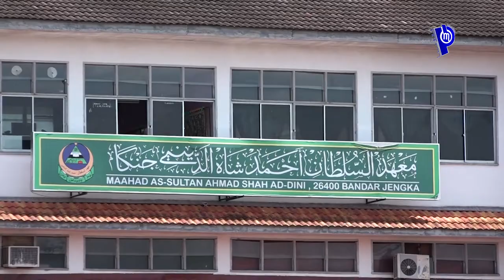Majlis Penyampaian Sumbangan Saguhati Kepada Guru-guru Sekolah Agama JAIP Tajaan ASPA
ASPA SUMBANG RM185,000 KEPADA 185 GURU AGAMA SELURUH PAHANG

Oleh : Ain Nadhirah Basha
Video : Azmaidi Abidin

MARAN, 08 FEBRUARI 2020 : Seramai 185 guru sekolah agama di bawah Jabatan Agama
Islam Pahang (JAIP) telah menerima sumbangan berjumlah RM185,000 daripada Kerajaan Negeri melalui Amanah Saham Pahang (ASPA).

Sumbangan bernilai RM1,000 setiap seorang itu disampaikan oleh Menteri Besar Pahang, YAB. Dato’ Sri Haji Wan Rosdy Wan Ismail yang diberikan kepada guru agama di bawah tajaan ASPA melibatkan 19 buah Sekolah Menengah Agama (SMA) di negeri ini.

Beliau menyampaikan sumbangan tersebut pada Majlis Penyampaian Sumbangan Saguhati Kepada Guru-guru Sekolah Agama JAIP Tajaan Amanah Saham Pahang (ASPA) di Dewan Saidina Ali, Ma’ahad As-Sultan Ahmad Shah Ad-Dini di Bandar Tun Abdul Razak, Jengka di sini hari ini.

Turut hadir, Pengerusi Jawatankuasa Hal Ehwal Agama Islam, Pelajaran dan Kesihatan Negeri Pahang yang juga Ahli Dewan Undangan Negeri (ADUN) Kerdau,YB. Dato’ Sri Syed Ibrahim Syed Ahmad Pengerusi Jawatankuasa Kebudayaan, Perpaduan, Kebajikan Masyarakat, Pembangunan Wanita dan Keluarga Negeri Pahang yang juga ADUN Kuala Sentul, YB. Dato’ Sri Hajah Shahaniza Shamsuddin; ADUN Jengka, YB. Encik Shahril Azman Abd. Halim; ADUN Chenor, YB. Encik Mujibur Rahman Ishak; Pegawai Daerah Maran, Encik Sharuddin Jali; Pengarah Jabatan Agama Islam Pahang, Dato’ Syed Ahmad Fuad Syed Taha dan Pengurus Besar ASPA, Haji Mohd. Nazari Yunus.

YAB. Dato’ Sri Wan Rosdy turut meluluskan sumbangan sebanyak RM30,000 kepada Ma’ahad As-Sultan Ahmad Shah Ad-Dini.

Secara keseluruhan ASPA telah menaja kesemua 185 guru ini dengan jumlah sebanyak RM3.513 juta setahun iaitu peringkat awal tajaan adalah pada 1993 di SMA Al-Ihsan melibatkan guru kelas aliran sains.

Mengikut rekod, seramai 799 guru di SMA seluruh Pahang tahun ini iaitu dibawah tajaan Kerajaan Negeri/JAIP seramai 432 orang, Kementerian Pelajaran Malaysia (KPM) (115 orang), ASPA (185 orang), Majlis Ugama Islam dan Adat Resam Melayu Pahang (MUIP) (24 orang), Persatuan Ibu Bapa dan Guru (PIBG) (12 orang), sekolah (19 orang), dan United Arab Emirates (UAE) (12 orang).